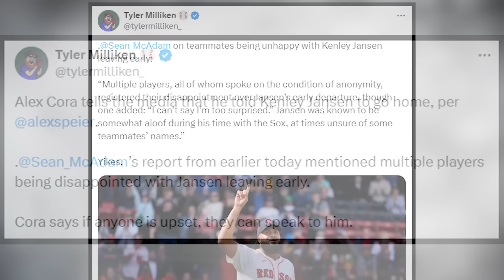Red Sox Star LEFT THE TEAM, Teammates MAD at Him!? Aaron Judge’s Worst Game Ever? (MLB Recap)